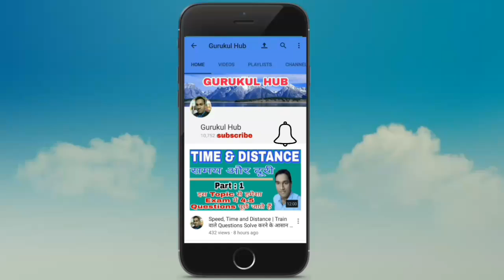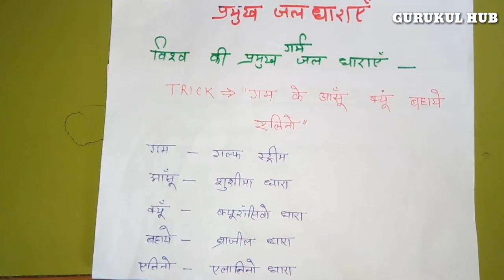GK Tricks In Hindi For SSC CGL, CHSL Exams | गर्म जल धारा, ठंडी जल धारा | 3 मिनट मे होगा पेपर Solve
In this video We are providing GK Tricks In Hindi For SSC CGL, CHSL & RAILWAY Exams | गर्म जल धारा, ठंडी जल धारा .